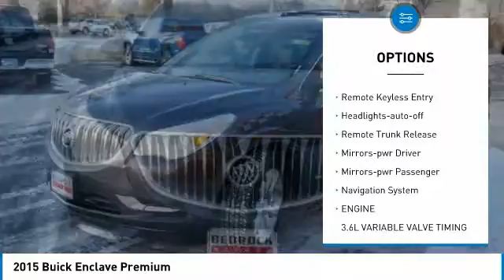2015 Buick Enclave Premium Rogers, Blaine, Minneapolis, St Paul, MN C0135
Bedrock Motors
13830 Northdale Blvd.

Alloy Wheels, Remote Start, Leather Seats, Heated and Cooled Seats, Driver Memory, Backup Camera, CD with Aux Input, Bluetooth, Sunroof/Moonroof, Navigation System, DVD Entertainment System.brbrbr*** BLAINE LOCATION *** 9901 Central Ave. Blaine, MN, 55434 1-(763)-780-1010.brbr2015 Buick Enclave Premium Group Premium Group Iridium Metallicbr3.6L V6 SIDI VVT AWD 6-Speed Automatic Electronic with OverdrivebrbrEstablished in 1975, Bedrock Motors is the Upper Midwest's Largest automobile wholesaler. In the 35 years since we opened our doors, we have developed a top-notch reputation for servicing and supplying automobile dealers across the region.